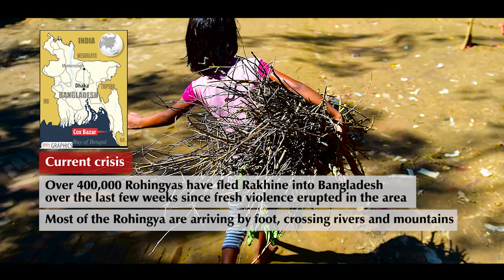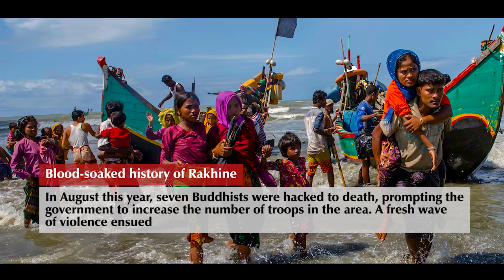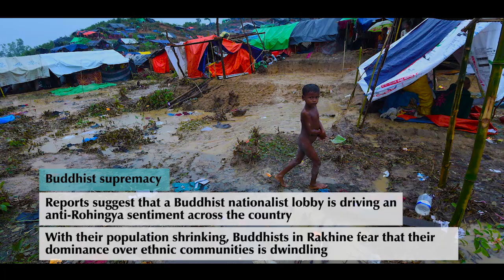THE STATELESS ROHINGYA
EXPLAINED: The mass exodus of Rohingya Muslims from Myanmar